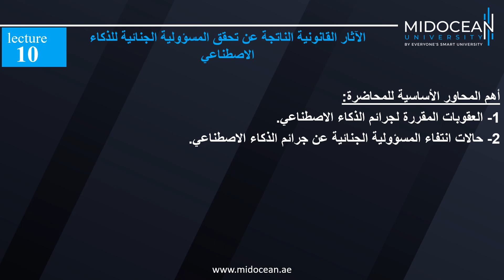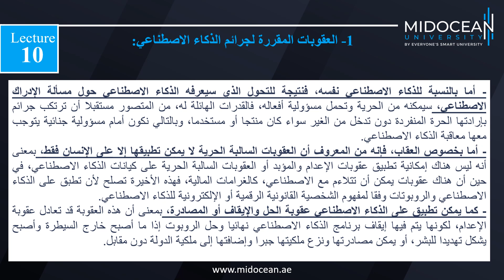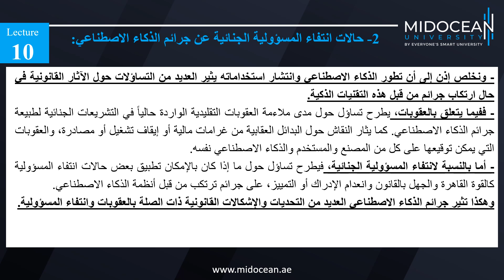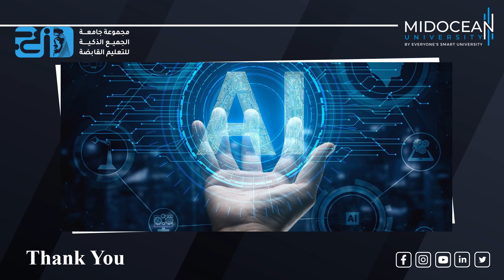Master of Digital Law - Regulation of Artificial Intelligence - Lecture 10